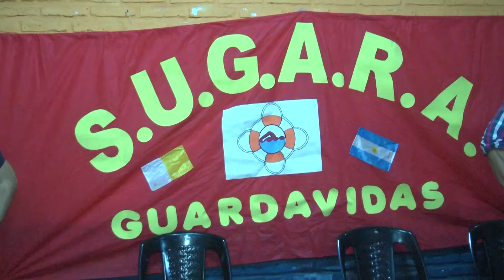El SUGARA destacó el trabajo en conjunto con la Municipalidad